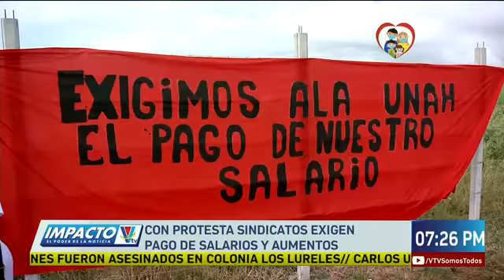Con protesta sindicatos exigen pago de salarios y aumentos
16 sindicatos del país, se reunieron este día en el bulevar Suyapa para exigir al gobierno cancelación de los meses de junio, julio y el aumento al salario mínimo el cual fue aprobado y publicado en el diario Oficial de la Gaceta.